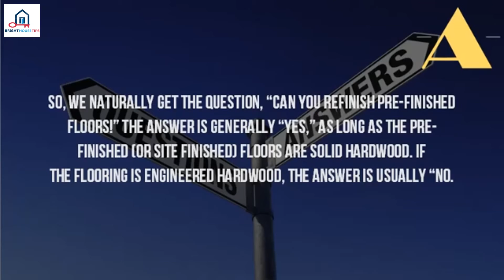Can Prefinished Hardwood Floors Be Refinished%3F